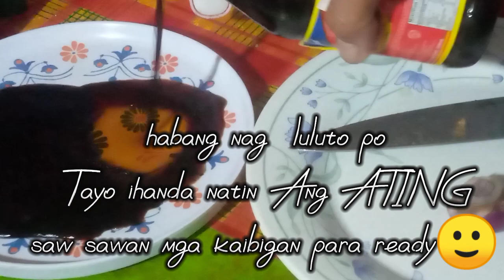PRITONG BABOY || AT SIMPLING SAWSAWAN || MAPAPA UNLI RISE KA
kitchen cooking ideas